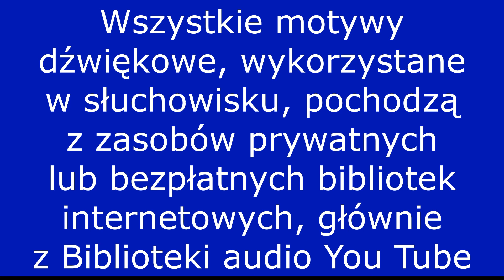"ZOOM" - Słuchowisko DOMOWEGO TEATRU RADIOWEGO- PREMIERA z gościnnym udziałem MARKA SIUDYMA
Projekt Domowy Teatr Radiowy realizowany i finansowany w ramach programu Kultura w Sieci Narodowego Centrum Kutury przez Stowarzyszenie ECIM HIPOKAMP z Łodzi; opieka merytoryczna i artystyczna: dr Marek Chojnacki i Małgorzata Chojnacka;